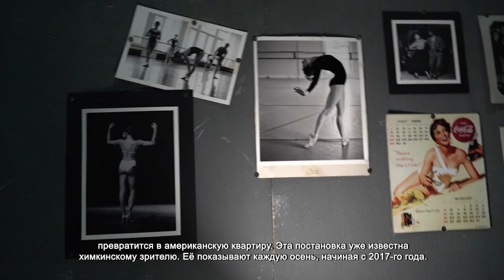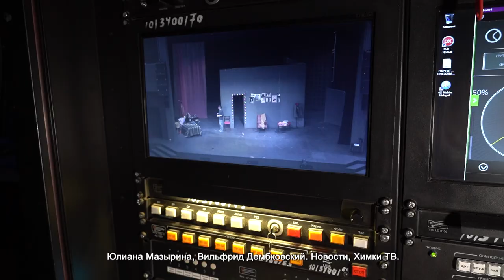РЕПЕТИЦИЯ СПЕКТАКЛЯ «ДВОЕ НА КАЧЕЛЯХ»